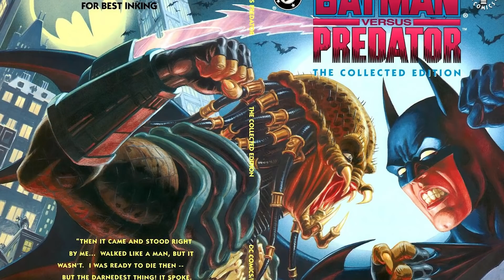The Story Of Unmade Pinhead Vs Michael Myers Film Sounds Like We Missed A Great Horror Movie!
The idea of crossovers seems to be very exciting. Avid readers of comic books have always enjoyed concepts like the Avengers and Justice League, where superheroes from various storylines come together. They also enjoy the crossovers between two different franchises, such as Batman vs Predator. In fact, even Disney Channel has enjoyed making crossovers with storylines such as Wizards on Deck with Hannah Montana. So, we are not stretching our imagination, to think about Michael Myers from the Halloween franchise and Pinhead from Hellraiser sharing the same screen as the two duel each other.
This crossover was something Dimension Films had considered until it was scrapped due to several reasons such as the belief that it would bomb or the producers were not being very fond of the idea. However, writer Dave Parker had already laid out a potential plot for it and few fans anticipated what could’ve been.
With Halloween being a franchise that is not afraid to reboot its storyline, it would not have been a problem to introduce another origin story for Michael Myers by adding a demonic twist to it in the form of Pinhead. In this video, we will talk about how the two storylines could’ve blended into each other and why the idea did not take flight.

0:00 Intro
1:43 The Impact Of Crossovers
3:25 Who Is Michael Myers & Who Is Pinhead?
5:05 Plot Breakdown Of The Movie
8:23 Why Did It Get Canceled
10:00 Which Killer Wouldíve Won The Fight In The Final Battle